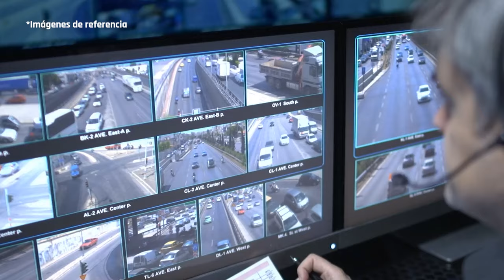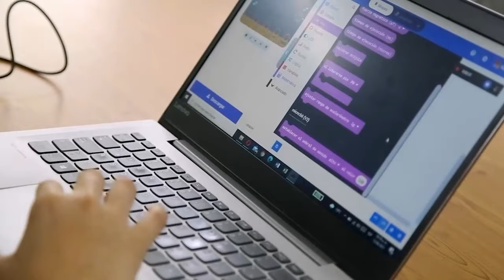Mompox, la primera ciudad inteligente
En el quinto y último día del 'Gobierno con el Pueblo' en el sur del Caribe, el Presidente Gustavo Petro y el ministro TIC, Mauricio Lizcano, llegaron a Santa Cruz de Mompox (Bolívar) para firmar el convenio 'Mompox Inteligente, Digital y Conectado', un proyecto de $20.000 millones que desarrollarán en conjunto el MinTIC y la gobernación de Bolívar, para consolidar a este territorio como la primera ciudad inteligente de Colombia. Estos recursos contribuirán al cierre de la brecha digital de la región, beneficiando a sus 45.000 habitantes y a más de 90.000 turistas nacionales y extranjeros que la visitan anualmente, y consolidando el propósito de convertir las zonas apartadas de Colombia en una PotencIA Digital.